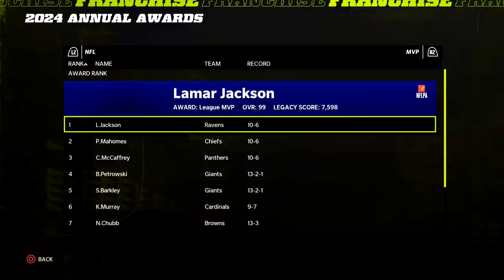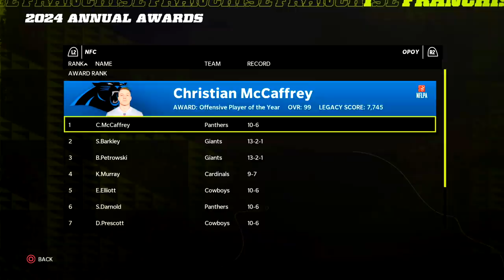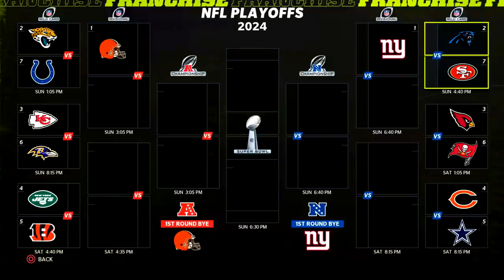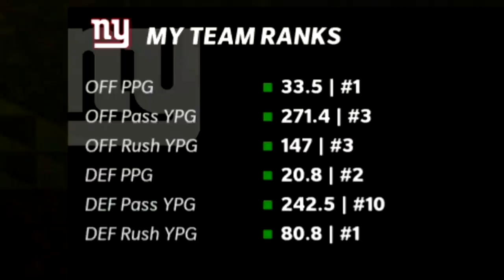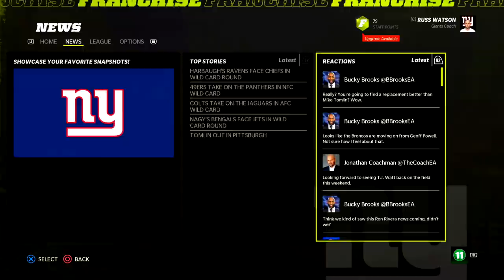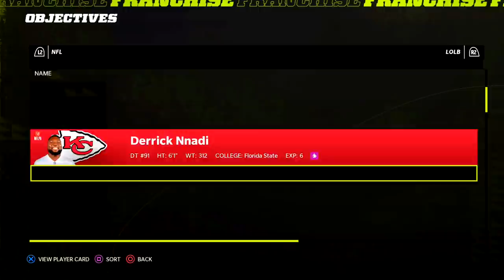It's the Season Finale and Brian Petrowski is Playing - Madden 22 Franchise Rebuild | Ep.37